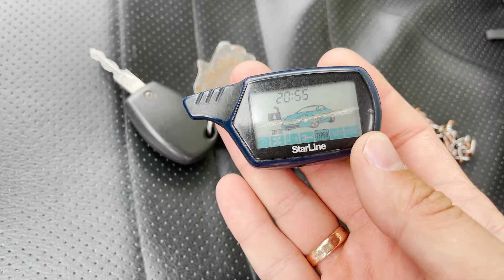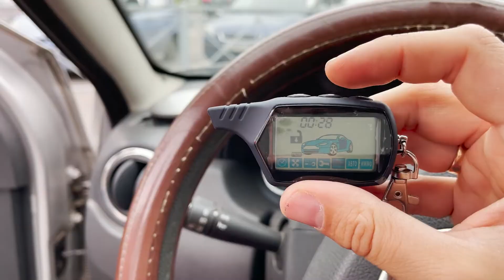StarLine А91 привязка брелка | ПРОПИШИ САМ БРЕЛОК